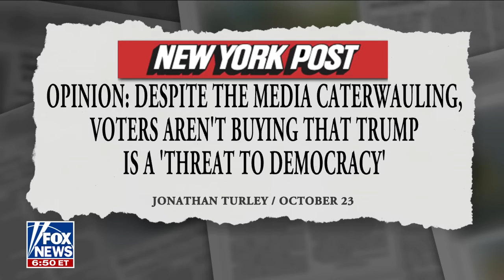Constitutional expert dismantles Democrats' democracy 'panic' over electing Trump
Fox News contributor Jonathan Turley reacts to the media and Democrats trying to project 'fear' onto voters about another Trump presidency.